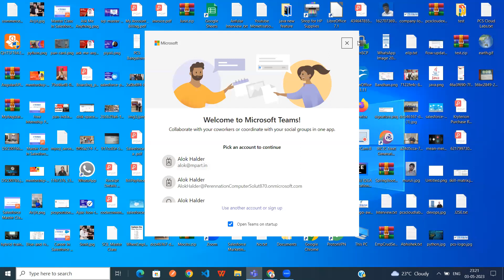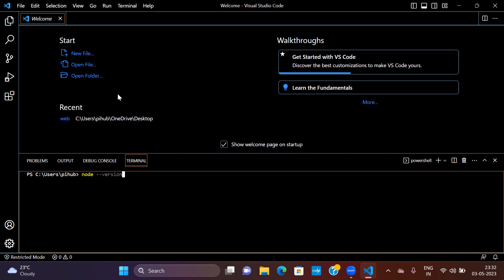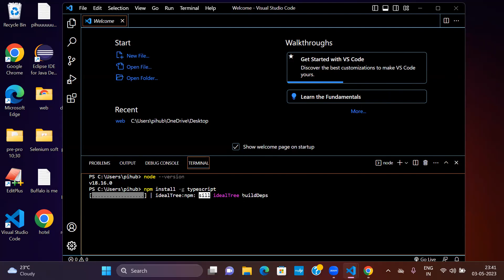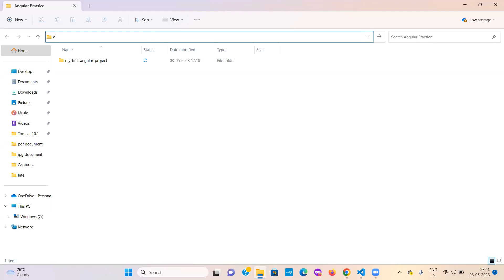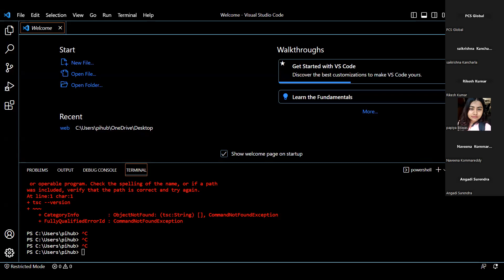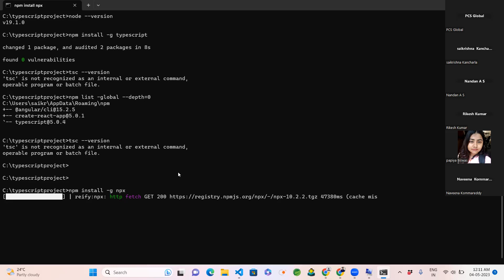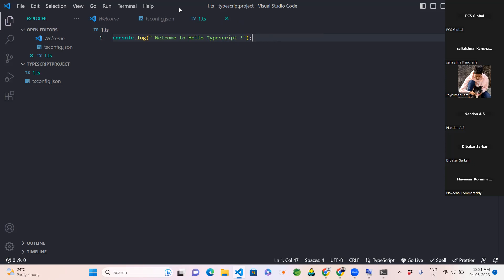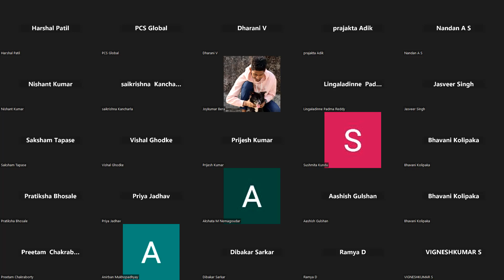Industry Mentor | Specialized Session | Learn TypeScript The Basics (Angular Setup ,rouble shooting)